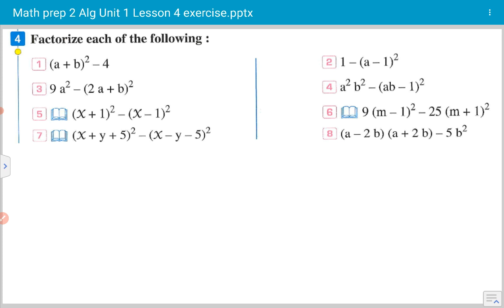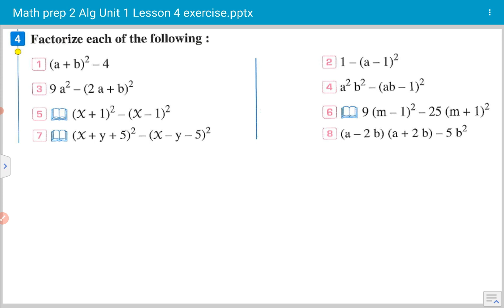Math prep 2 Unit 1 Lesson 4 exercise part 1 Factorizing the difference of two squares exercise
Math prep 2 Unit 1 Lesson 4 exercise part 1 Factorizing the difference between to squares exercise part 1
ماث تانية اعدادي التيرم الثاني حل التدريبات للدرس الرابع من الوحدة الأولي
Grade 4 شرح المنهج الجديد ومراجعات
Grade 5  شرح المنهج الجديد ومراجعات
Grade 6 شرح المنهج الجديد ومراجعات
Grade 7 مراجعة على الوحدات
Grade 8 مراجعة على الوحدات
Grade 9 مراجعة على الوحدات